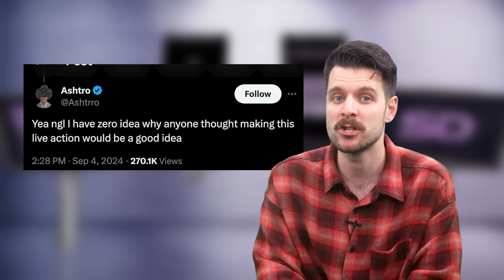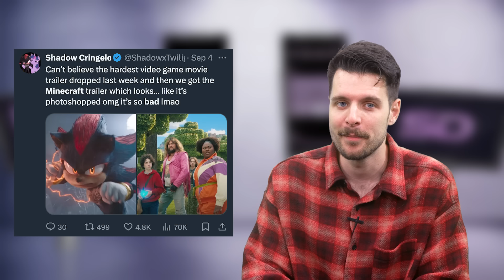Why does the Minecraft Movie look like that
The trailer for the Minecraft movie has dropped - and the internet is losing its mind. Mankind is divided, with everything from the cast, to the CGI to the very blocks themselves being criticised. But why? Why the rage? Has has everyone suddenly turned on Jack Black? All will be revealed in the latest episode of this here show, Scroll Deep!

Welcome to Scroll Deep, the show that keeps up with all the latest goings on so you don't have to, because who has time to keep up with all this internet? Me, apparently. Formerly YouTuber News (RIP).